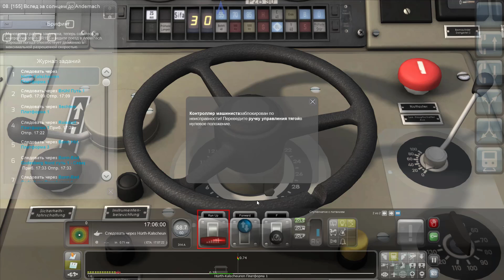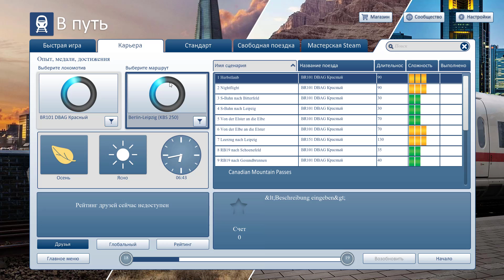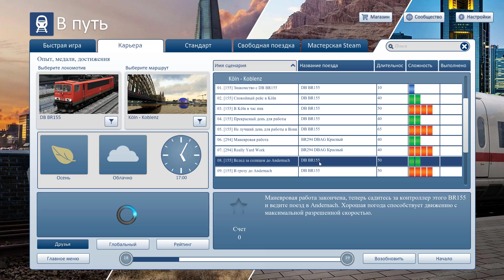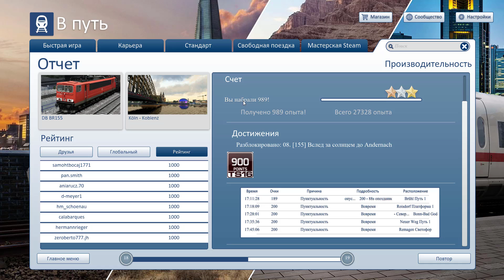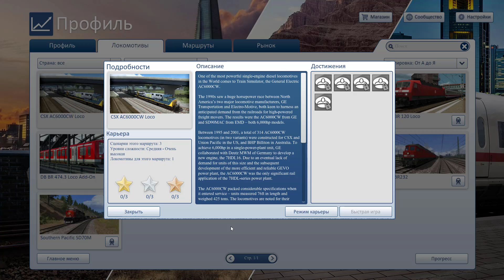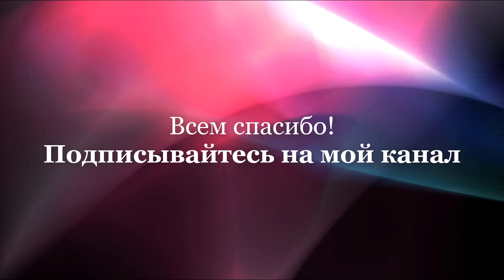Поездка по маршруту Кёльн-Кобленц. Игра Train Simulator 2019. Dovetail Games